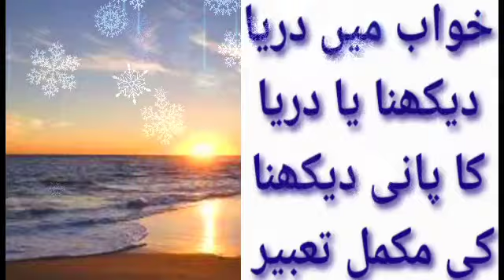Khwab Mein Darya Dekhna ,!! Khwab Mein Darya Mein Nahane ki Tabeer In urdu & Hindi